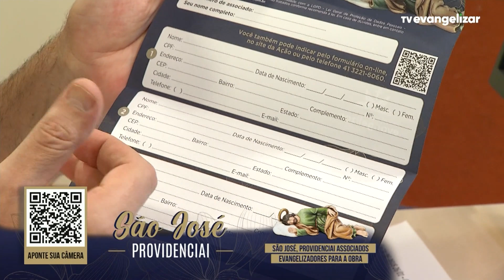Ação São José Providenciai 2023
Vamos juntos?

EXP23PG002_ACAOSAOJOSE